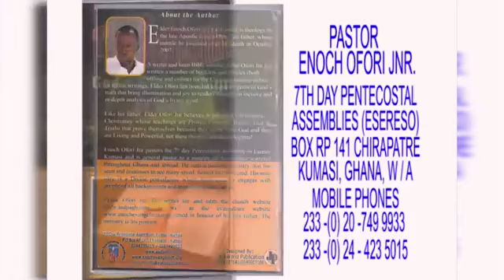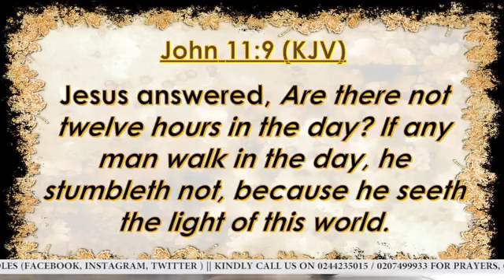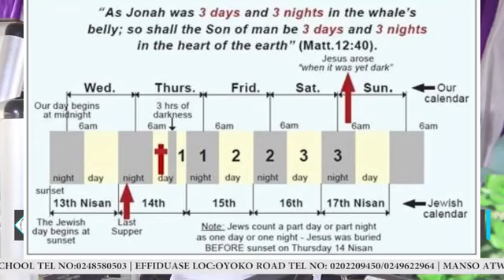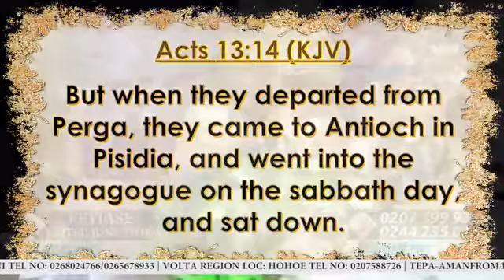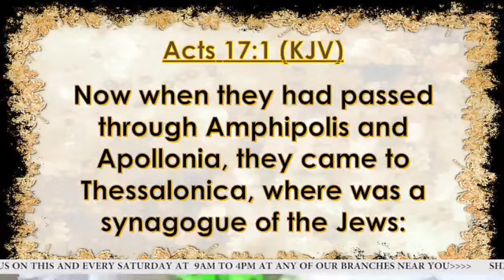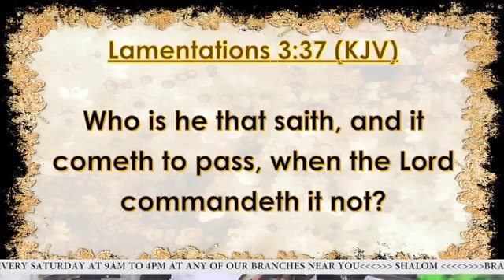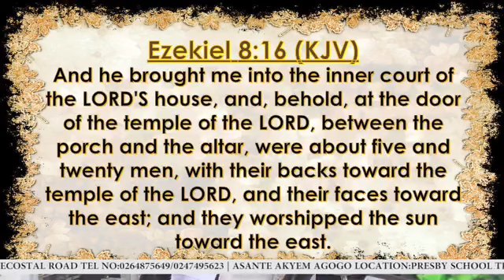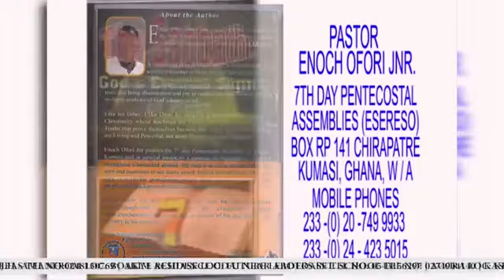A MUST WATCH || THERE WAS WAR IN HEAVEN - PART 45 || By Elder Enoch Ofori Jnr || 28-10-2023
Redemption_Hour with Elder Enoch Ofori Jnr[Head Pastor] of 7th Day Pentecostal Assemblies, Esreso/Feyiase-Kumasi, Ghana
Topic: THERE WAS WAR IN HEAVEN-PART 45 [Like_Follow_Comment_Share]
Watch us Live on
ADOA TV:
Tuesdays - 8:30PM - 9:00PM
Fridays - 7:30PM - 8:00PM
Follow us on:
GARDEN_CITY_RADIO ,Kumasi (GCR 92.1 FM)
Saturdays - 5:30am - 6:00am
ONLINE RADIO:
Modern Ghana Radio and Tune In Radio
7th Day Pentecostal Assemblies
X (Formerly TWITTER)
7th Day Pentecostal Assemblies/sdpagh
# Episode 45
John 11:9
Matthew 12:38-40
Matthew 28
Matthew 2:1-2
John 19:19
Revelation 19:16
Luke 1:31-33
Acts 13:14
Acts 13:42-44
Acts 17:1-2
Luke 4:16
Luke 4:31
Acts 18:4-11
Acts 15:21
Acts 14:15-16
Exodus 20:8-11
1 Chronicles 17:27
Psalm 33:9
Lamentations 3:37
Exodus 31:16-17
Hebrews 4:9
Ezekiel 8